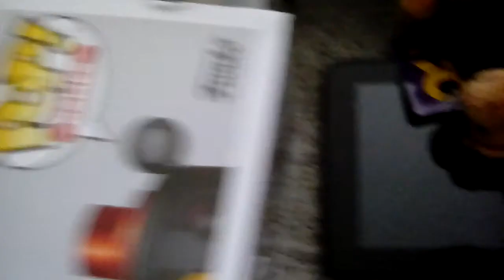Mike bros and donkey kongs song